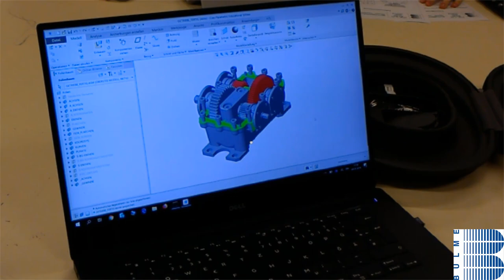Hololens - Gearbox assembly instructions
Augmented reality assembly instructions, created with Vuforia Studio for the Hololens